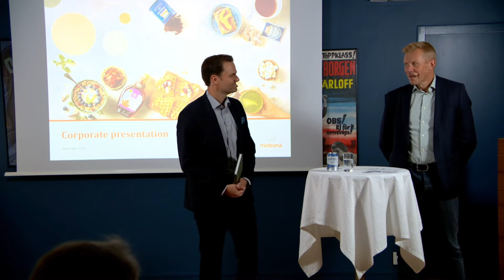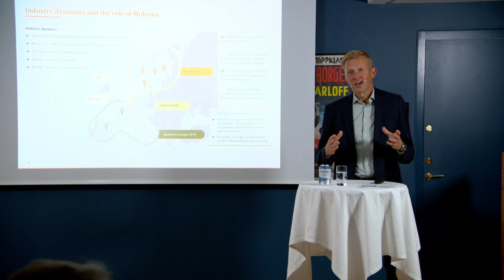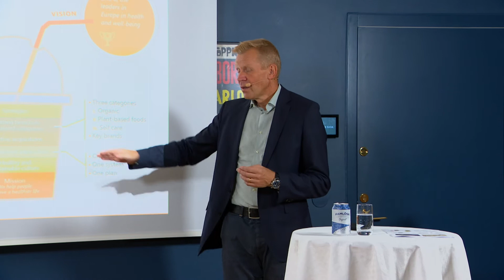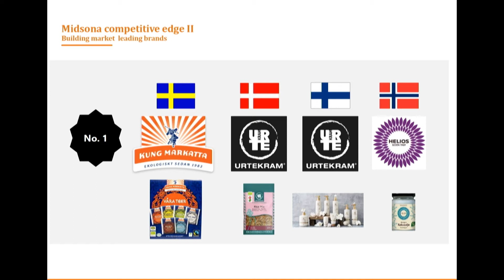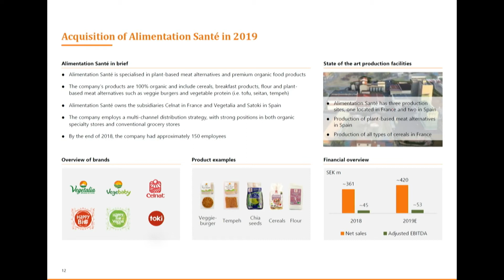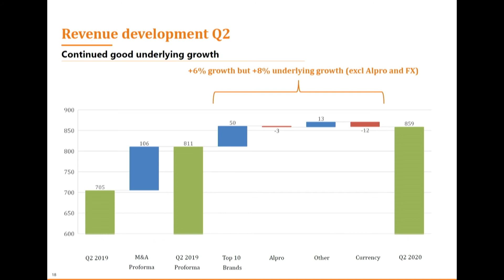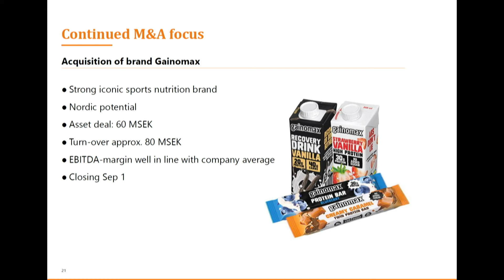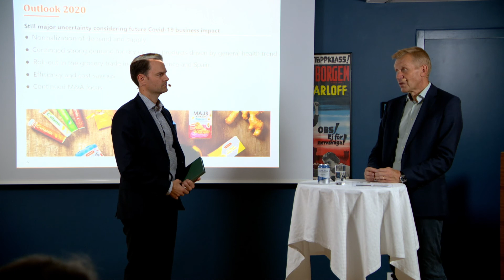Midsona - Temadag Dagligvaruhandel - Erik Penser Bank - 16 september 2020